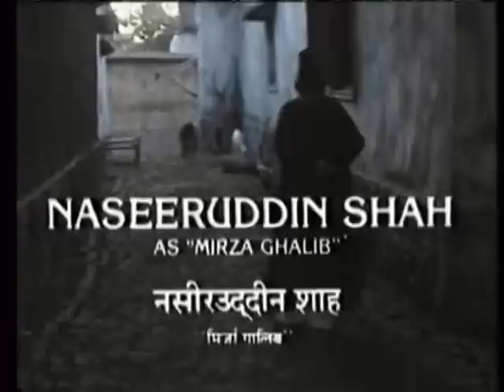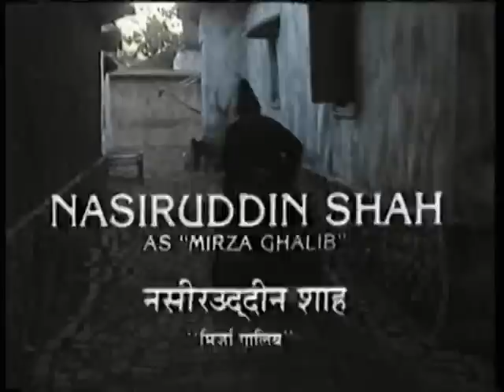Mirza Ghalib - Movie (Part 2/4)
The Movie is a Combination of Series 'Mirza Ghalib' (1988) which was written and Directed by the famous Lyricist 'Gulzar'. Ghazals sung by Jagjit Singh and Chitra Singh. - Mirza Asadullah Baig Khan (Mirza Ghalib) is a renowned Classical Urdu and Persian Poet in the World.
Mirza Ghalib is also known as the last great poet of the Mughal Era.
His honour title was Dabir-ul-Mulk, Najm-ud-Daula. Honoured by Bahadur Shah Zafar King of Delhi Sultanate in 1850's.
He wrote several ghazals during his life, which have since been interpreted and sung in many different ways by different people. He is considered, in South Asia, to be one of the most popular and influential poets of the Urdu language. Ghalib today remains popular not only in India and Pakistan but also amongst diaspora communities around the world.